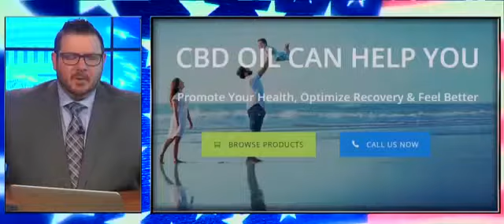Trump says ARMED CAMPUS COP MIGHT BE A COWARD'S COWARD AND DID A POOR JOB.